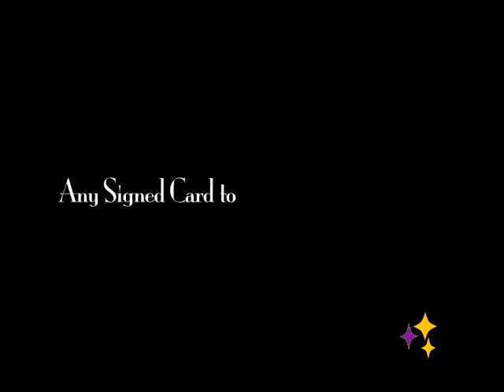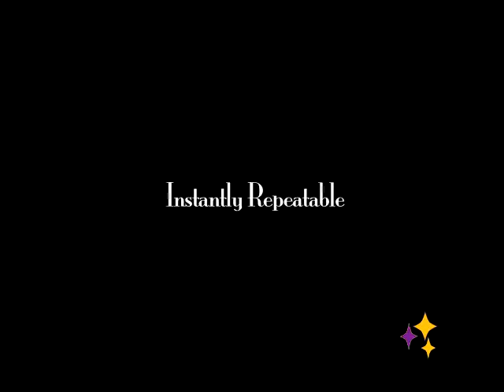Any Card to Any Spectator's Wallet (WHITE) - Michael Ammar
Cualquier carta firmada a cualquier cartera de cualquier espectador:

Cualquier carta es elegida, firmada y devuelta a la baraja. Cualquier espectador saca su cartera y la carta firmada se encontrará en el interior de esta cartera.

The Ultimate Card Control Utility:

El U.C.C.U. te permitirá controlar una o varias cartas mientras el espectador mezcla la baraja. Las cartas se pueden producir de la baraja, o hallarlas casi en cualquier lugar imposible como, por ejemplo, la cartera del espectador.

Algunos puntos fuertes

Sin empalmes.
Cualquier carta firmada.
Cualquier baraja.
Sin cómplices.
Sin imanes.
Sin cartas trucadas.
Sin tirajes.
No requiere una cartera especial.
Se puede repetir inmediatamente.